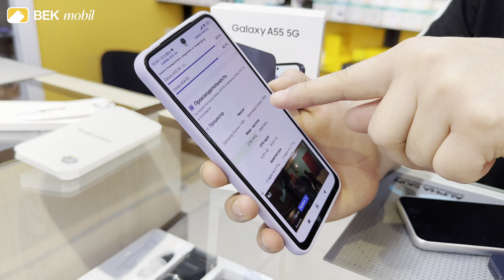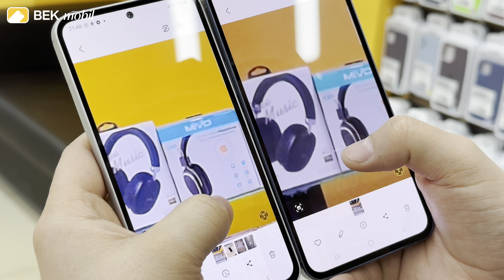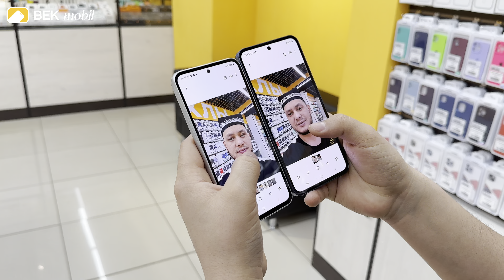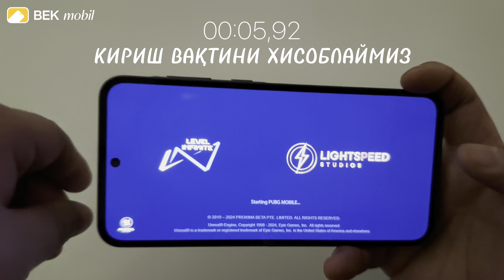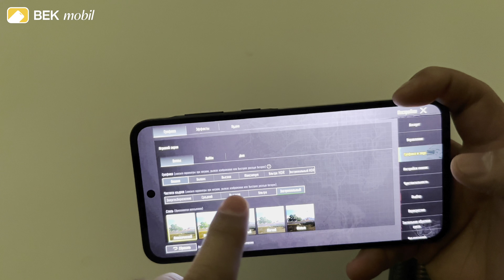samsungA55 Endi iPhone ishlatmayman! +GAME TEST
BEKMOBIL ДЎКОНЛАРИ МАНЗИЛЛАРИ
Метро Отрадное
Магазин: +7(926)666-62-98 Авиакасса: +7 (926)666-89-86
Адрес: м. Отрадное выход Nº4, г. Москва, ул.Декабристов, 21Г. ТЦ «Маргилан»

Метро Новогиреево
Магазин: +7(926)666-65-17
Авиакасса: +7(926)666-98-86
Адрес: .Новогиреево выход Nº2, г. Москва, Зелёный проспект, 83. ТЦ «Алькор-ЮЗ» (Л' этуаль)

Метро Тушинская
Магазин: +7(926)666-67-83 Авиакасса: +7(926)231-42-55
Адрес: м. Тушинская выход Nº5, г.Москва, проезд Стратонавтов, 9

Метро Рязанский проспект
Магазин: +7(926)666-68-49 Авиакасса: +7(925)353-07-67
Адрес: м. Рязанский проспект выход Nº1, г.Москва, Рязанский проспект, 75к2
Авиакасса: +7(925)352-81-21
Адрес: м.Рязанский проспект выход Nº2, г.Москва, Рязанский проспект, 46к3

Метро Водный Стадион
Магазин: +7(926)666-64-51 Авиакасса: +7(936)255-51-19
Адрес: м.Водный Стадион выход Nº1, г.Москва, Кронштадтский бульвар, 7. ТЦ Крона 2 этаж

Метро Савёловская
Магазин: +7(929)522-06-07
Адрес: м.Савёловская выход Nº4, г.Москва, ул. Сущевский вал, д.5с8, ТЦ Савёловский, павильон Т75

Метро Новокосино
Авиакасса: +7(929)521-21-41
Адрес: м.Новокосино выход Nº5, г.Реутов, Южная улица, вл10А

Метро Марьино
Магазин:
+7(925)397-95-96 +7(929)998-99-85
Авиакасса:
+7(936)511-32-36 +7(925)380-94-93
Адрес: м.Марьино выход Nº5, г.Москва, ул.Люблинская 102а, ТЦ Марьинский пассаж 2 этаж, пав. 7